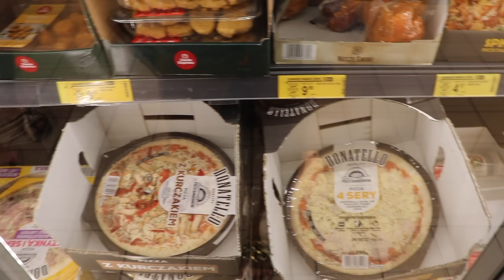VLOG: NIE JEDZIEMY NA WAKACJE; URLOP W DOMU ✨|Aguus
Włącz HD